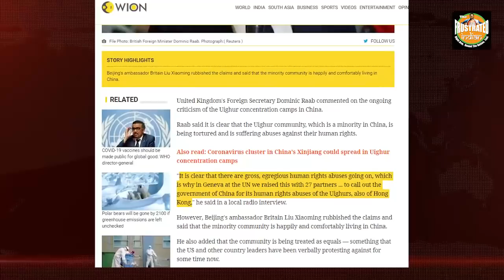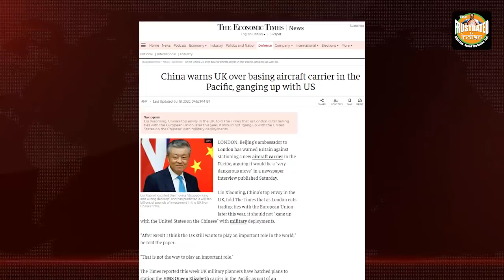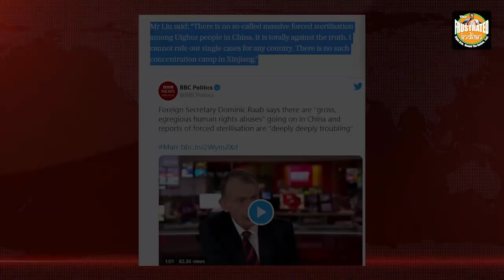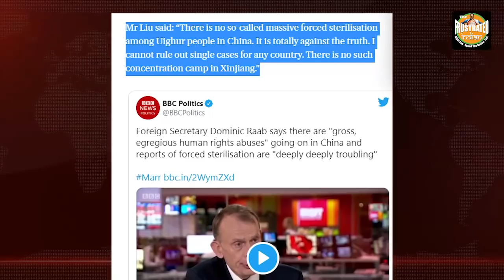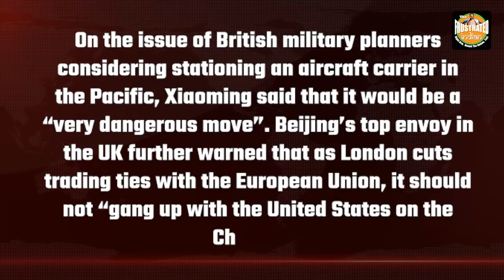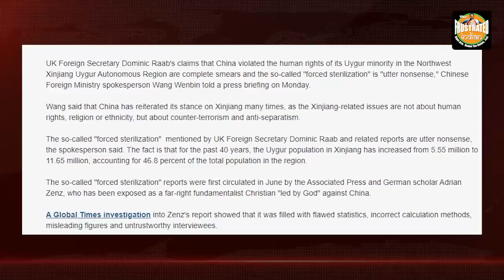UK has managed to completely corner China